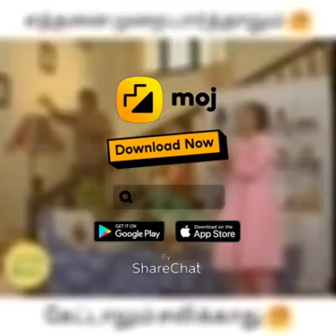twinkle twinkle little star many style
twinkle twinkle little star in serial